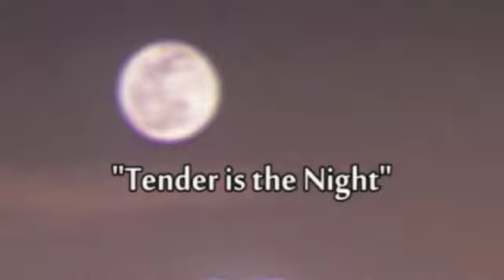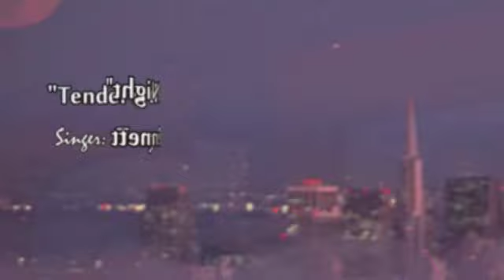♥ "Tender is the Night" - by Tony Bennett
Song: Tender is the Night
Singer: Tony Bennett
Album: Fifty Years - The Artistry of Tony Bennett
"Tender Is the Night" is a 1962 film directed by Henry King, based on the novel of the same name by F. Scott Fitzgerald. The soundtrack featured a song, also called "Tender Is the Night", by Sammy Fain (music) and Paul Francis Webster (lyrics).

(Thanks for allowing the audio to remain here.)

Originally uploaded in my previous channel (65Reasons) on April 19, 2009.
This has remained to be among my all-time favorite oldies...